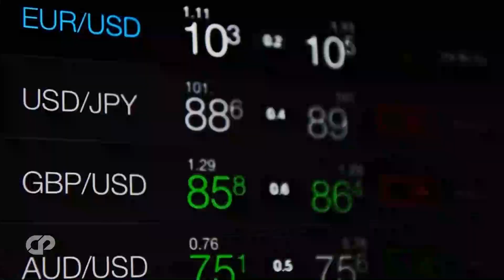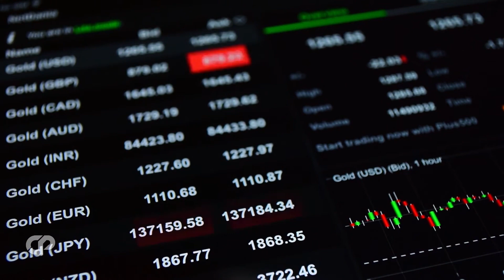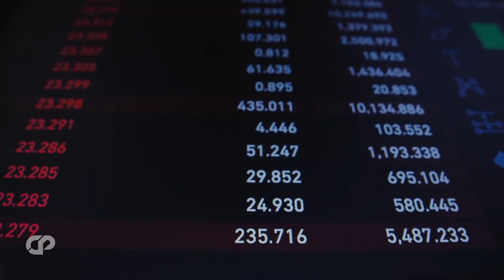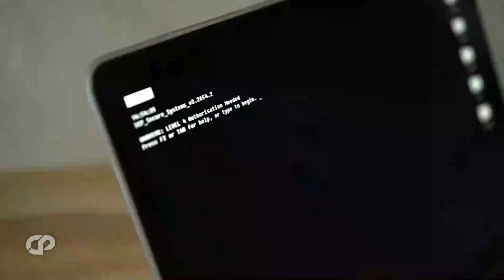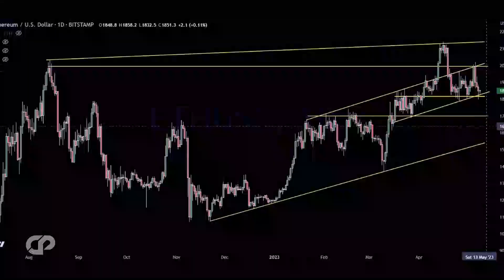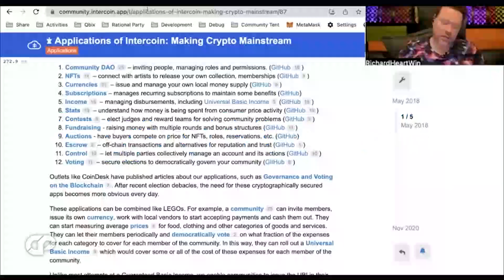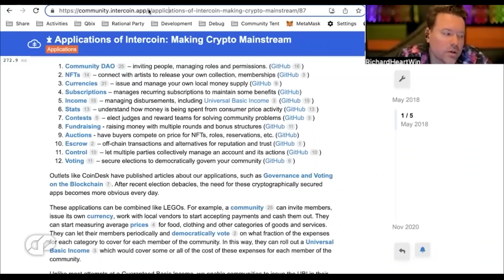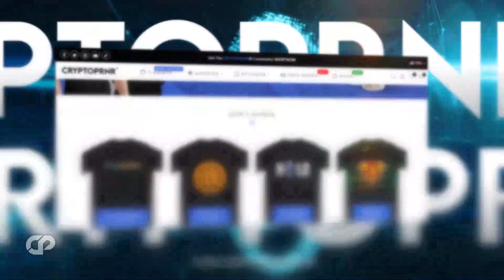"People Have NO IDEA What's Coming" PULSECHAIN RICHARD HEART & GARETH SOLOWAY Interview | CRYPTOPRNR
Hi CRYPTOPRNRS, lets see the truth about the next bull run, everyone has it wrong….early buyers will make millions, Most People Have No Idea, what is coming, In latest interview Clashing viewpoints of Gareth soloway and Pulsechain, pulseX and hex founder Richard heart on new bitcoin & ethereum prediction, upcoming recession, Bitcoin, crypto market and more!  We have compiled their views from their latest interviews & lives. They talk on Crash, bear market, on bitcoin & other cryptos like pulsechain pulsex and hex updates & news, etc., in their latest lives. We have picked the top best parts in these live here. everyone is getting free money now, best crypto ever!! Game Theory behind 10,000x token pulse chain and pulse x. Predictions! Airdrop! watch full to understand everything here!!

TIMESTAMPS
00:00 Intro
02:45 Thoughts about cryptocurrency
05:47 Thoughts about Banking Crisis
07:04 Thoughts on how to trade Ethereum
08:22 Disastrous time on the market
10:58 Discussing the Federal Reserve System